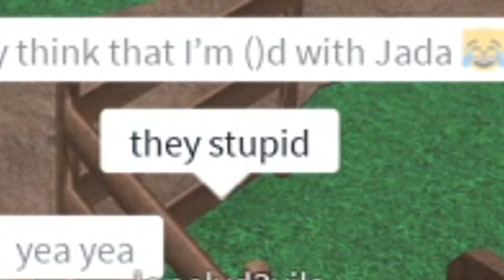Exposing Online Dating in Murder Mystery 2...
Exposing Online Dating in Murder Mystery 2... (Roblox)